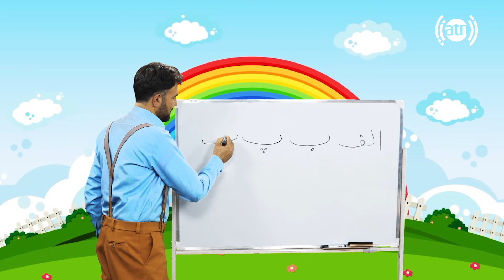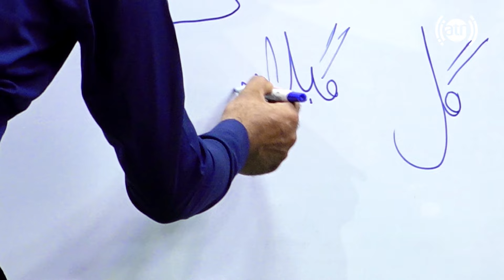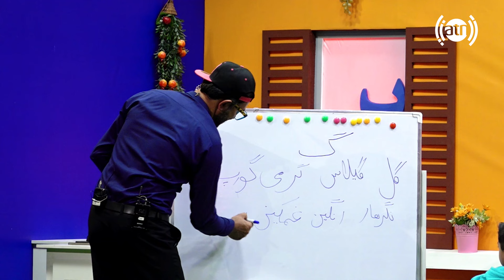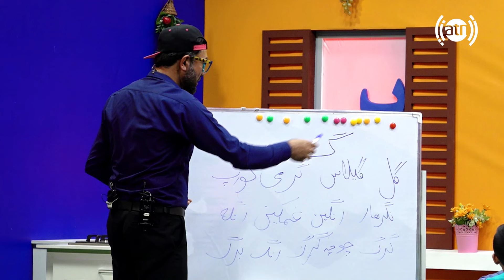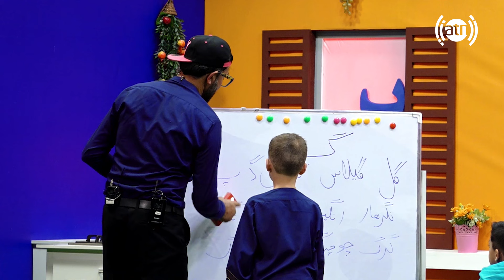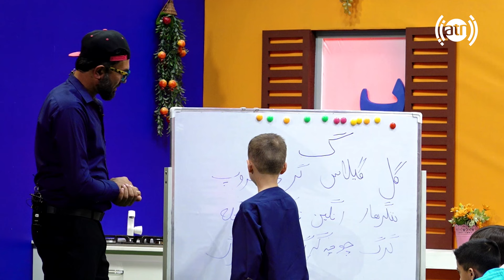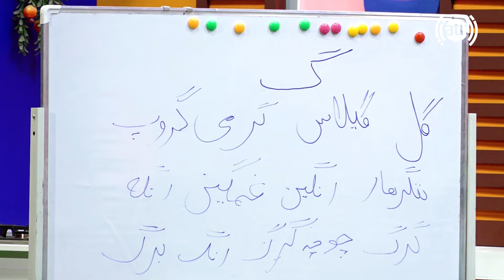Parwana ha: Following the instructions - EP 27 / پروانه ها: پیروی از دستورالعمل ها - قسمت ۲۷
پروانه ها: پیروی از دستورالعمل ها - قسمت ۲۷
Parwana ha: Following the instructions - EP 27